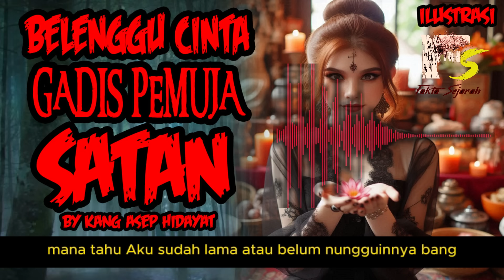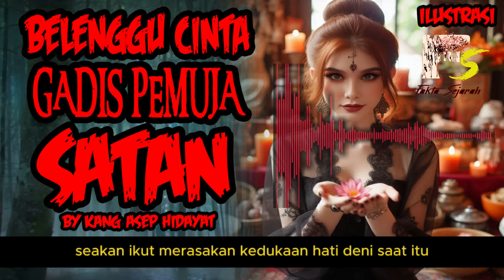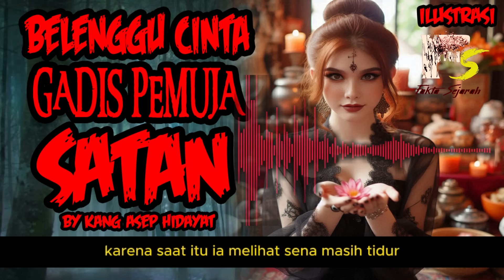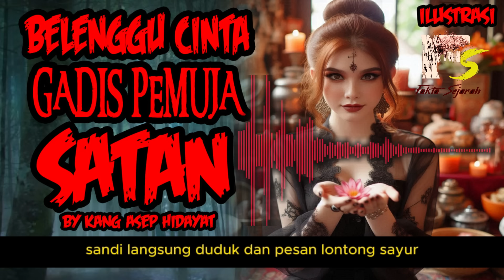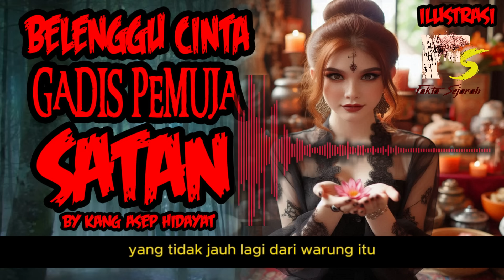CERITA MISTERI - KISAH NYATA KANG ASEP HIDAYAT - BELENGGU CINTA GADIS PEMUJA SETAN - THREAD HORROR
CERITA MISTERI - KISAH NYATA KANG ASEP HIDAYAT - BELENGGU CINTA GADIS PEMUJA SETAN - THREAD HORROR @kangasephidayatofficial